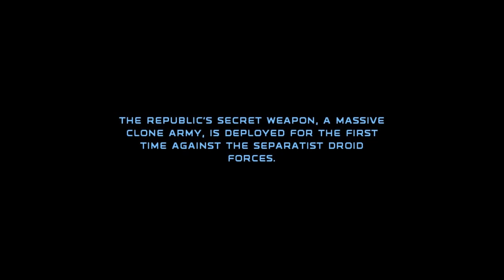Let's Play Republic Commando Part 1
Venturing to the unknown.
Doing Let's Play.

Also I'll fix audio in Part 3.